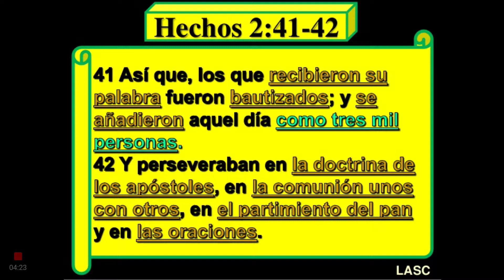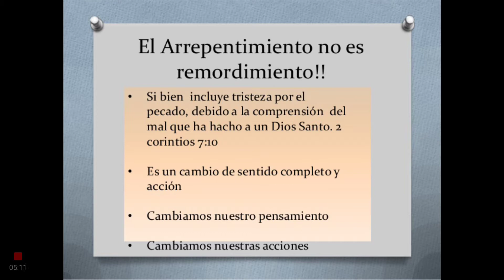📖 Pequeño Estudio De La Palabra Poderosa De Dios : Verdadero Arrepentimiento Leer 🗳Descripcion📖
Que Dios les bendiga abundantemente. Con mucho amor.  Cuidense. 😊
Hebreos 9:28 Reina-Valera 1960 (RVR1960)

28 así también Cristo fue ofrecido una sola vez para llevar los pecados de muchos; y aparecerá por segunda vez, sin relación con el pecado, para salvar a los que le esperan.
Amen!🙏📖